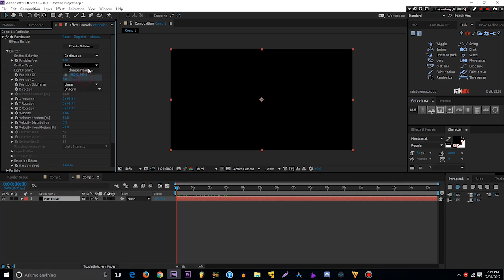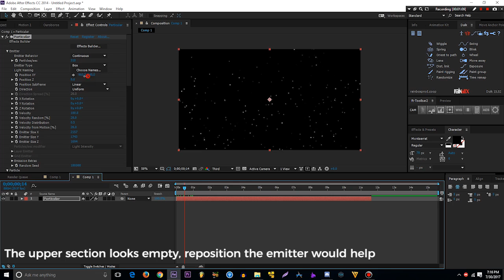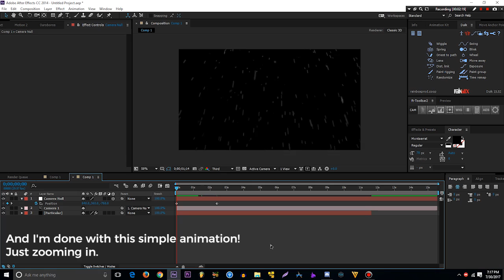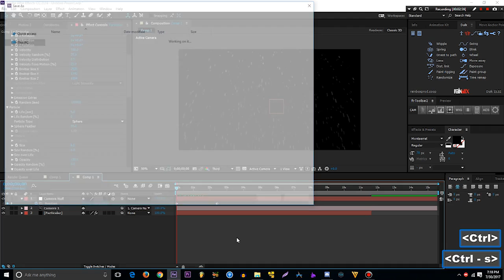Super Quick Tutorial - How To Make Rain Particles In After Effects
You need Trapcode Particular of course! - Here's my first tutorial on how to make something which is rain particles this time on After Effects. Let's get RIGHTTT INTO TUTOOOO, ok that sucks, actually shut up and watch it. xD
CHECK THE DESCRIPTION pl0x

★ You will be needing this! Trapcode Particular!

▼ SUPPORT US more with alternative ways!

Ask me anything on Askfm!
Like my page on Facebook!

Add me on Skype, ID ➔ hafizul.naim84

Thanks to Nadia Azaha (aka. Kei) for the avatar! :3

Q1 = What program do you use to edit the video?

Please respect each other. Ignore the trolls and enjoy the video ;)